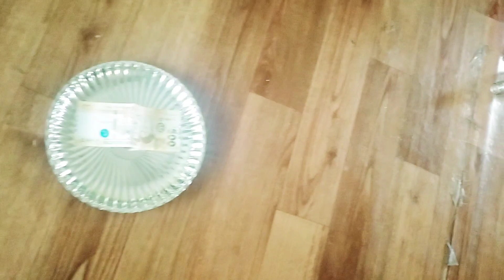ikot-ikot!! Christmas Party_Parlor Game ||MJ47 WELL